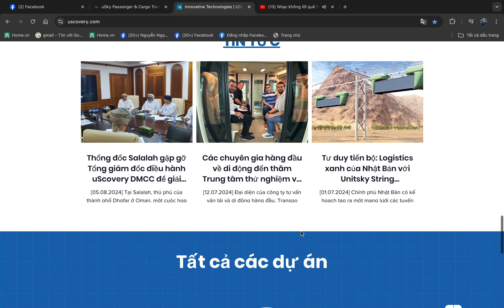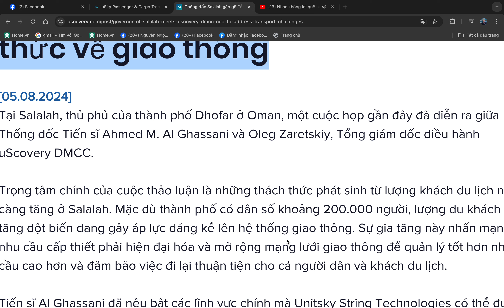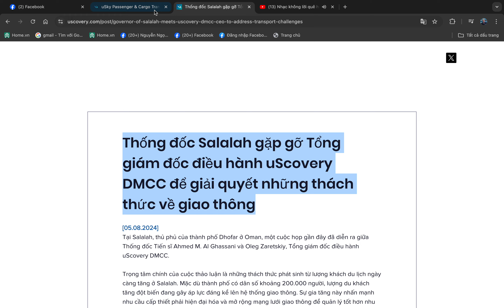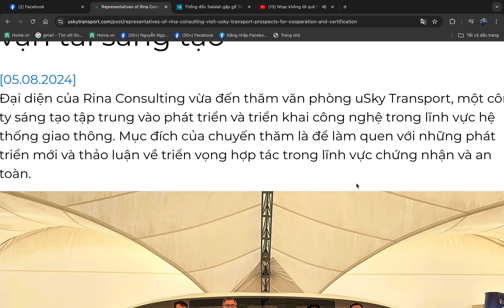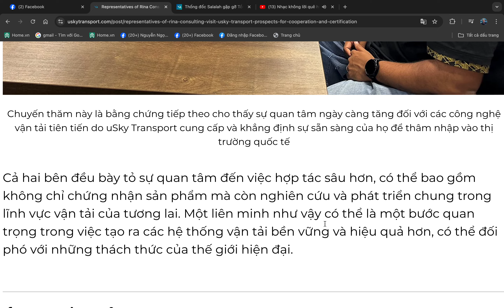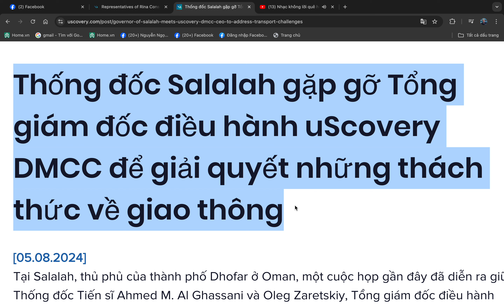Thống đốc Salalah gặp gỡ Tổng giám đốc điều hành uScovery DMCC